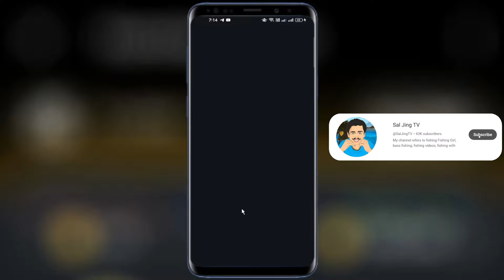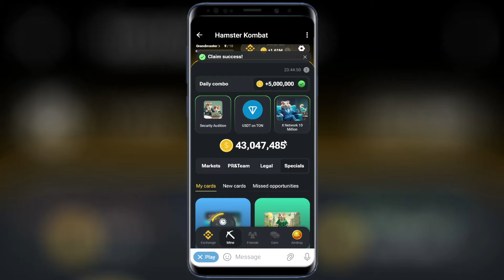Hamster Kombat Daily Combo 26.06.2024 - 26th June 2024​ | How to make money Online